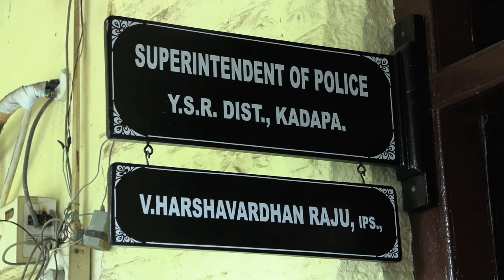జిల్లా నూతన ఎస్పీ గా బాధ్యతలు స్వీకరించిన హర్షవర్ధన్ రాజు..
మొదటగా తిరుమలకు తొలి గడప దేవుని కడప శ్రీ లక్ష్మీ వేంకటేశ్వర స్వామి ఆలయం లో ప్రత్యేక పూజల నిర్వహణ..